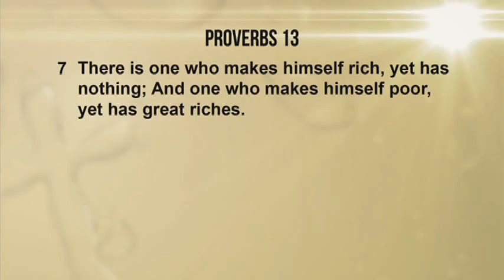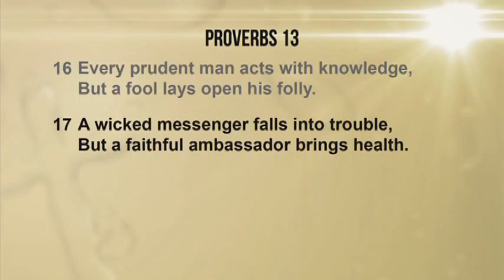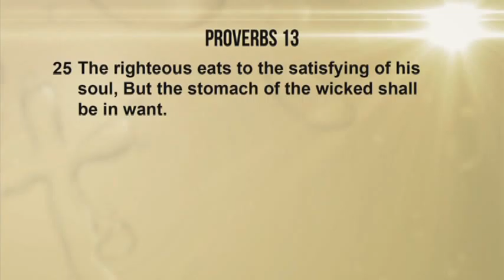Today's TCT Devotional